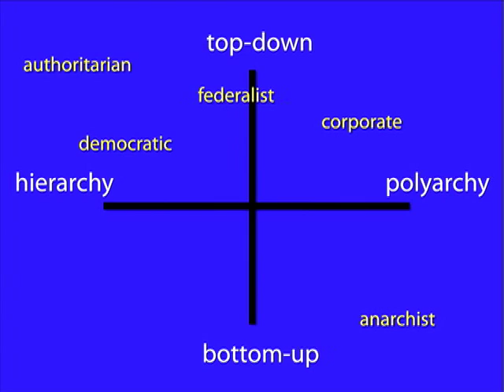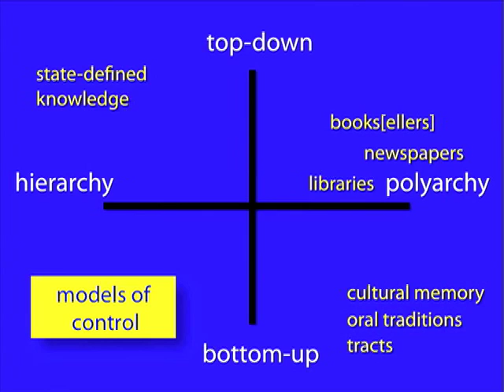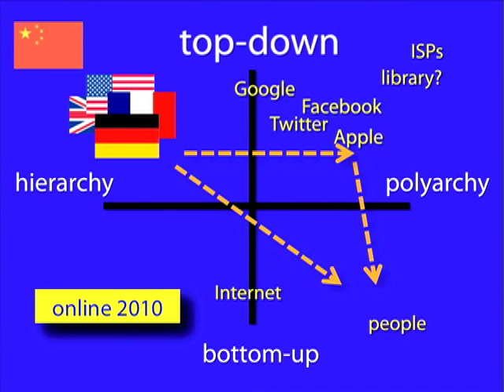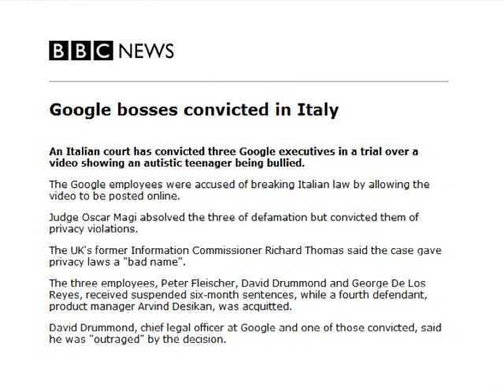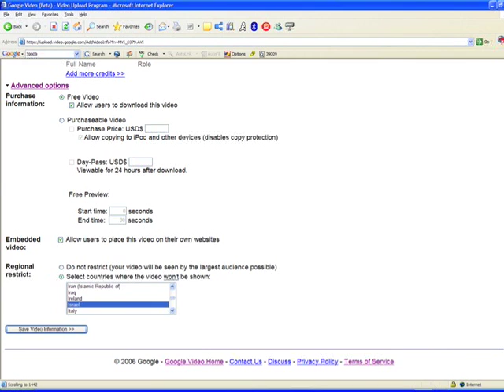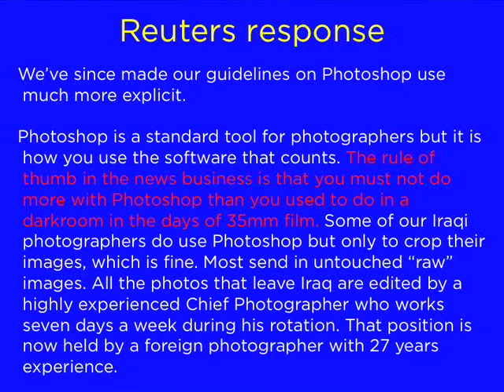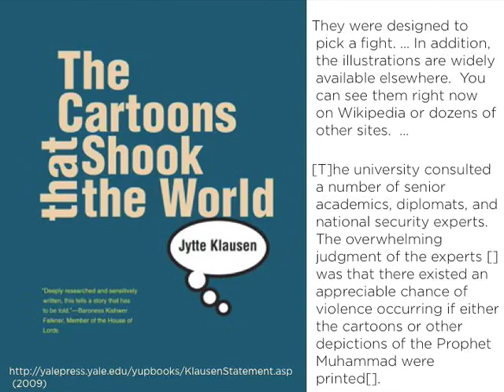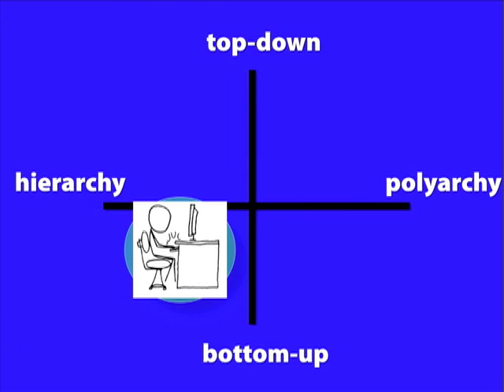Jonathan Zittrain on the Historical Record in the Digital Age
Jonathan Zittrain, Professor of Law at Harvard Law School and co-founder of the Berkman Center for Internet & Society, explores how commerce, government, and people battle to determine the historical record, and how we could engineer systems that are more accurate, complete, and contextual.

This lecture was delivered on March 3rd, 2010 as part of Duke University's Provost's Lecture Series.